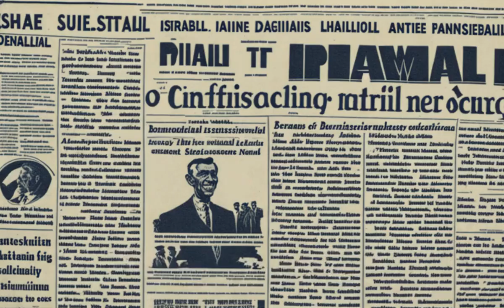Israel and Palestine | A Historical Journey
Discover the complex and captivating history of Israel and Palestine, two lands intertwined with centuries of conflict, culture, and heritage.